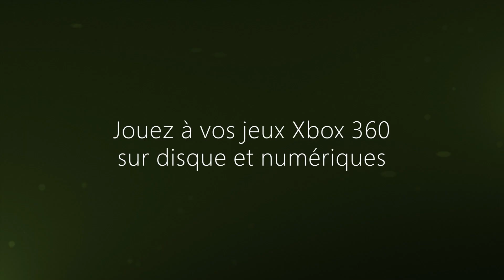Xbox One: La rétrocompatibilité est la !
Play Xbox 360 games on Xbox One.  It works with both disc based and digital download games, and you get to keep your achievements, add-ons and Gamerscore.  Now part of the greatest games lineup in Xbox history.